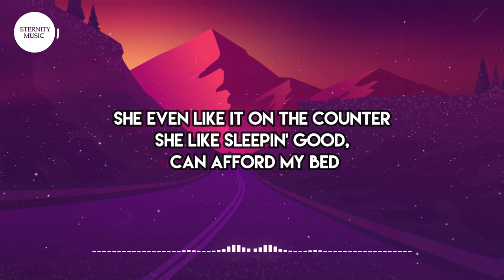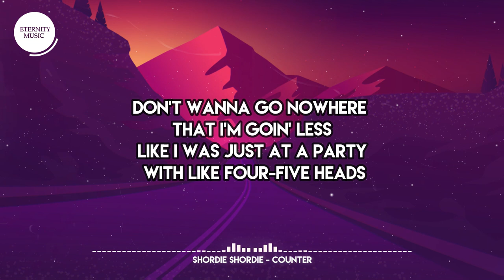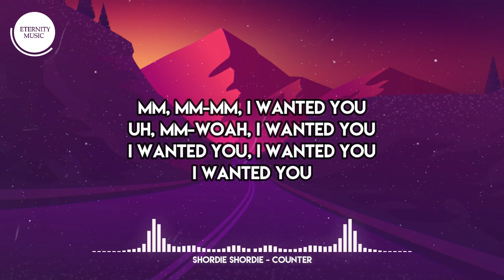Shordie Shordie - Counter (Lyrics)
🎤 Lyrics:
Here's my number, hope you don't ignore me (Yung Lan on the track)
If I broke your heart, that was truly the old me
Movin' through your city, like they meet the OG
Beat that pussy purple, free my nigga 03
Say your best time was when we cuddle, when we go to sleep
Best now that nigga took a break, you let him leave
Just now I say it, bet there ain't no better me
To pick you up, you get to fuckin' on the couch
She even like it on the counter
She like sleepin' good, can afford my bed
Don't wanna go nowhere that I'm goin' less
Like I was just at a party with like four-five heads
Just me, a couple friends, only a few G
A couple Ns, brought 'em to show me
I gotta win, don't wanna lose it
It's up to me, I wanted you
Tell me what you want and how you feel
Sell me, stand on the corner, get a mill
Percocets with me, wanna show that it's real
Forty in the cup, get to playin' dumb, it get a girl
That shit be [?], get wet like ocean, I feel the motion
Chosen, I know chosen, givin' emotion
Mean to me, I feel you mean to me, I thought you needed me
Fiend to me, I had a crush on you since it was [?]
Fuckin' with me all over the house with the shit
Sayin' when she comin' over every house and shit
She like "How we gon' do it when we just got in the house?"
Girl, I fuck you on the floor and hold your mouth
Oh, ayy-yeah, ayy-yeah
Oh, ayy-yeah
Mm, mm-mm, I wanted you
Uh, mm-woah, I wanted you
I wanted you, I wanted you
I wanted you